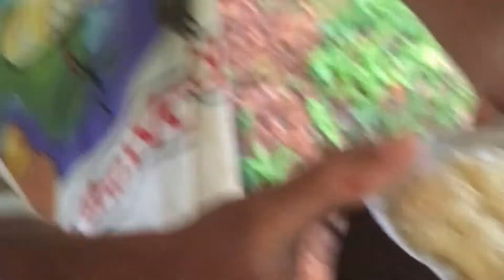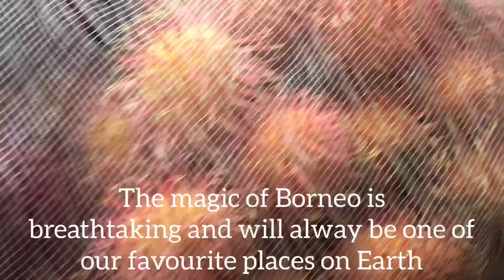The Magic of Borneo - Part 2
Content from our first trip to Borneo and first trip together. We travelled for three months in both Sarawak and Sabah. The trip was between November of 2017 - January 2018.

We provide iris analysis and detoxification consulting services. Also, the Flavours of Light Detoxification Methods ebook is available now!

We are critical thinkers, researchers and experimenters with a combine 6+ years of knowledge about a fruit based diet, detoxification pathway, natural health and hygiene.

Please know that you are worthy of vitality, happiness and health!